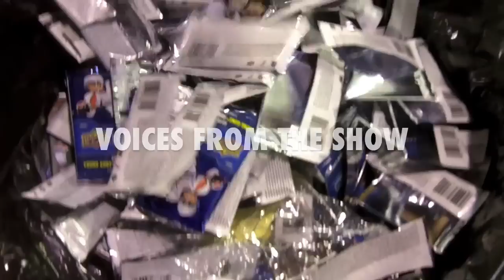UD and Cards2Kids at the Toronto Expo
Upper Deck's Chris Carlin gives us the rundown on wrapper redemptions at the company's booth and introduces us to the extraordinary young man behind Cards2Kids.org.